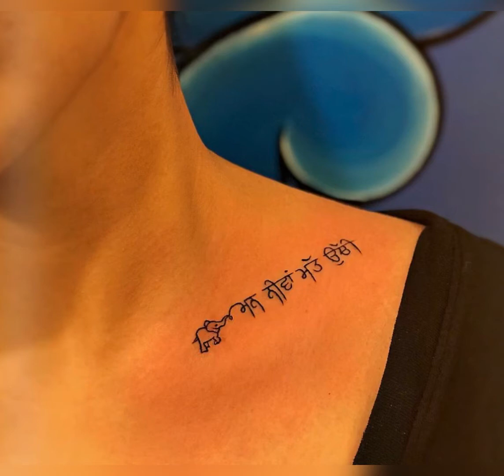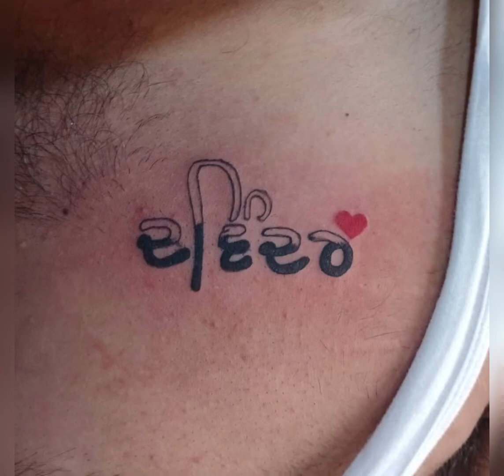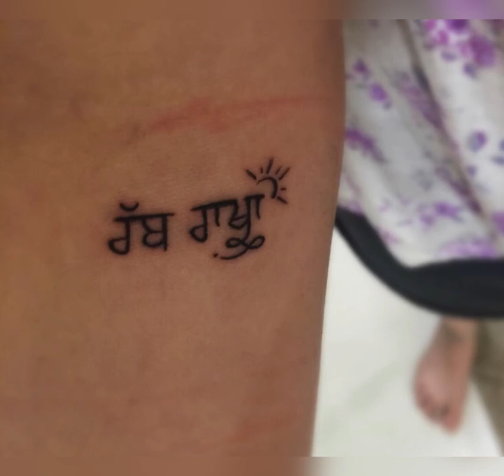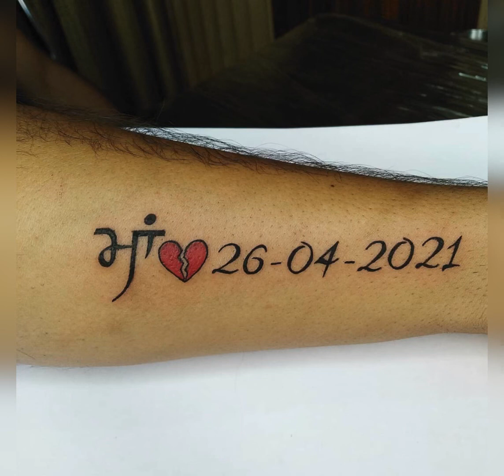Punjabi tattoo designs || Punjabi tattoo designs 2021-22 || Kaur Trends